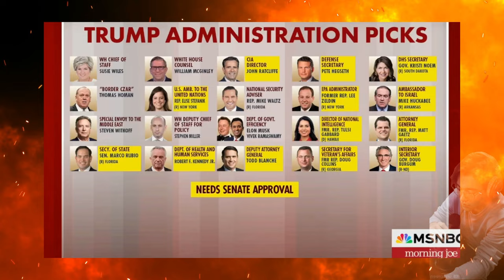TYRUS DESTROYS MSNBC’s EPIC MELTDOWNS Over Trump’s SHOCKING Cabinet Picks!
Tyrus takes on MSNBC’s over-the-top reactions to Trump’s latest cabinet picks. From bold appointments to epic media meltdowns, Tyrus breaks it all down with sharp insights and hard truths. Don’t miss his take on why these choices are sparking such a frenzy and what it means for the future.